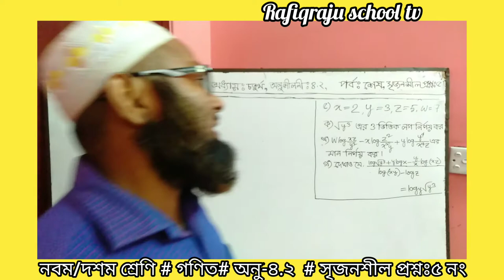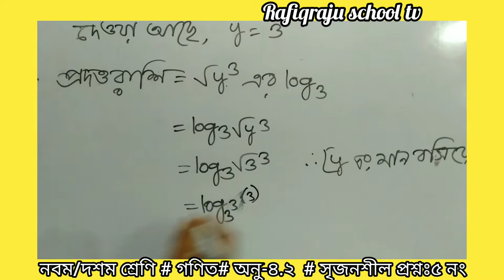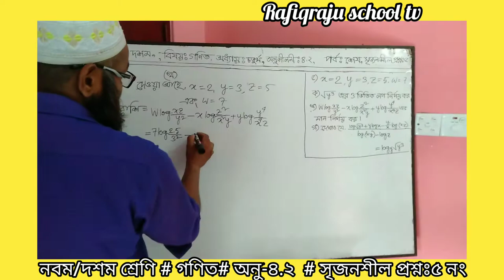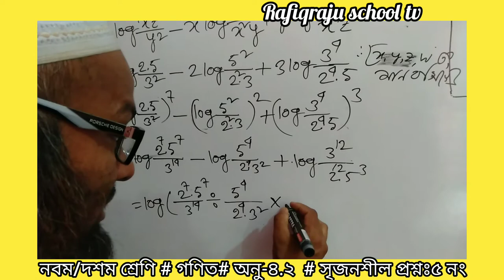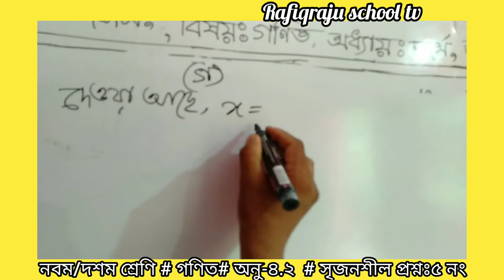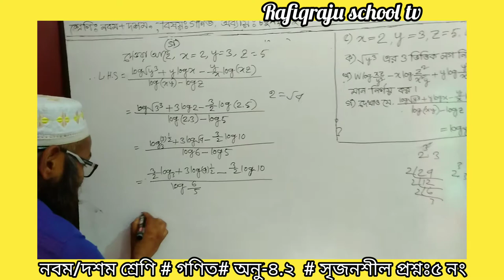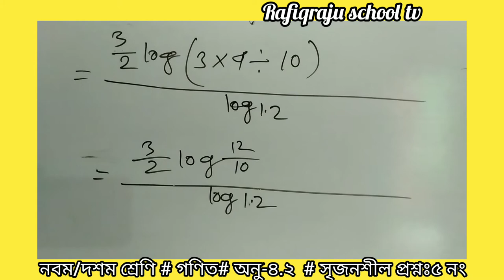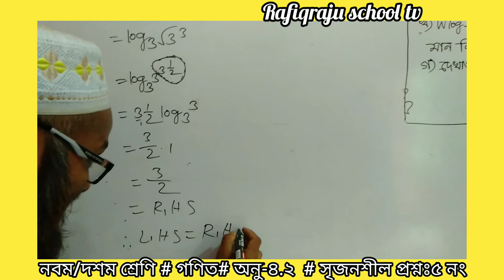Class -9/10(নবম/ দশম)। গণিত। অনু-৪.২। শেষ পর্ব। আশিক স্যার।।।